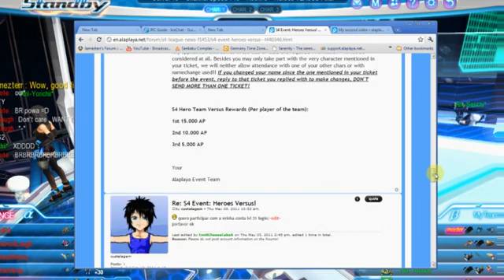S4 League Heroes Event Finals 05/14/2011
Just uploading as a backup. Also as a memory.

I do not own the recording of this video.

.DeathNote.